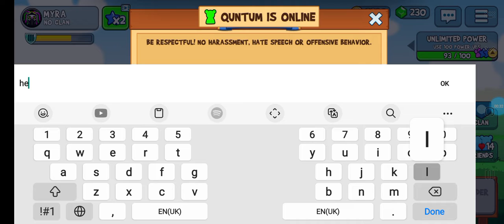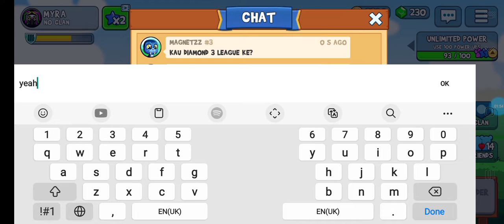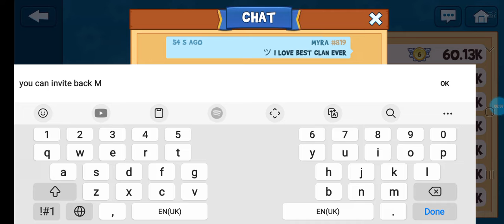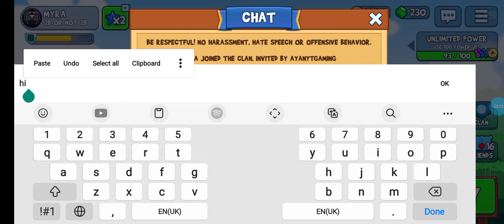I am so sad to promoted me😥😥😥